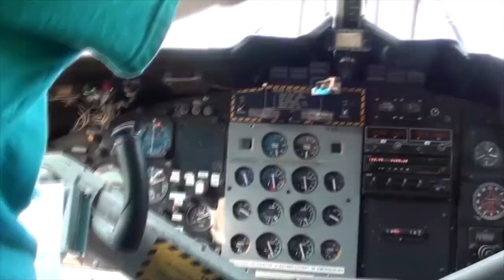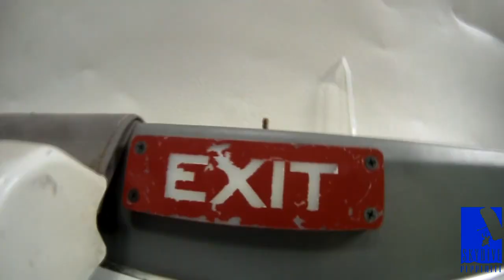Skydive Pepperell - 07/05/21 Rucha Basci